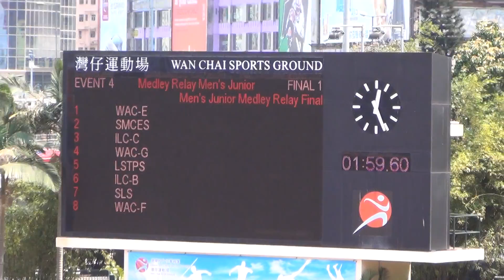Men's Junior Medley Relay (100m+200m+300m+400m)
1st:  WAC-G   1:59.61
2nd: WAC-F    2:00.69
3rd:  WAC-E    2:00.72